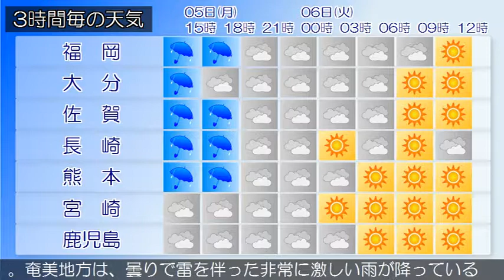2018/03/05 九州地方の天気予報 昼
福岡地方の沿岸の海域と北九州地方の響灘では、５日昼過ぎから５日夜遅くまで暴風に、５日夕方から５日夜遅くまで高波に警戒してください。九州北部地方は、前線や低気圧の影響により曇りや雨となっています。５日の九州北部地方は、前線や低気圧の影響により雨ではじめ雷を伴って激しく降る所がありますが次第に曇りとなるでしょう。薩摩、大隅地方では、土砂災害や強風に注意してください。鹿児島県では、高波や竜巻などの激しい突風、落雷に注意してください。九州南部は、曇りや雨で雷を伴っている所があります。奄美地方は、曇りで雷を伴った非常に激しい雨が降っている所があります。